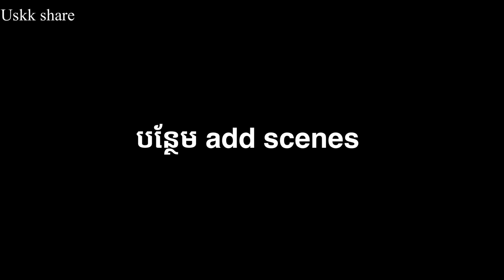មកពីធ្វើការឈប់ចាក់សាំង ថោកជាងហាងសាំងនៅជិតផ្ទះ after work stop by Gastation a little cheaper here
មកពីធ្វើការឈប់ចាក់សាំង ថោកគ្រាន់ជាងហាងសាំងនៅជិតផ្ទះ after work stop by Gastation little cheaper here